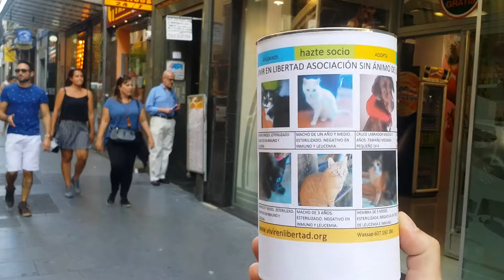Huchas de vivir en libertad en usafitness Hortaleza